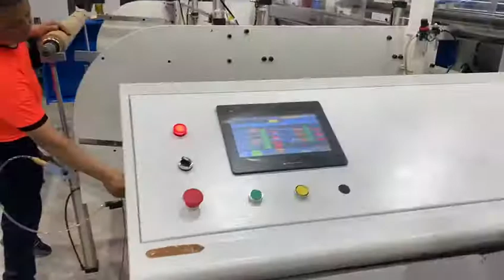1500mm casting film machine; 5layers stretch film making machine production in China WINTECH factory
360 degrees around shooting 1500mm casting film machine
Three screws casting film machine running in wintech factory, which is producing five layer casting film.  This is five layers casting film machine

1# The speed of production line is 220m/min.
2# All of our machines are adopted by the imported high speed bearing, so that the service life of the machine is more than 10 years.
3# Reasonable machanical structure design, so as to achieve the purpose of saving labor, to create higher benefit for customers.